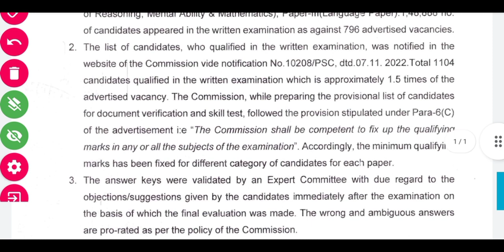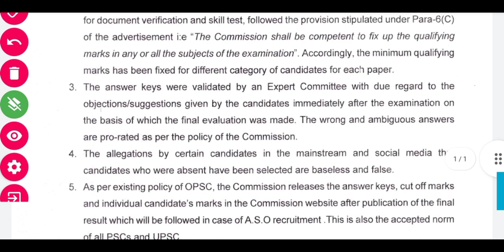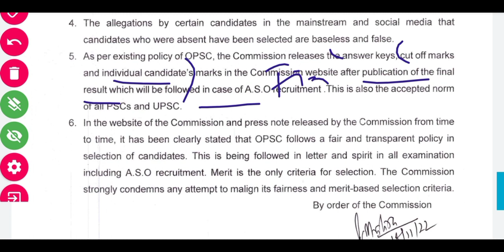OPSC RELEASE NEW NOTIFICATION REGARDING CORRUPTION // OPSC ASO LATEST UPDATE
OPSC ASO NEW NOTIFICATION
OPSC ASO CORRUPTION
OPSC ASO PRESS RELEASE
OPSC ASO LATEST UPDATE